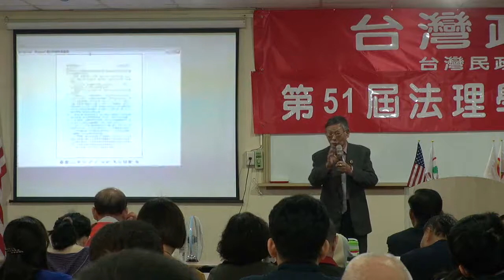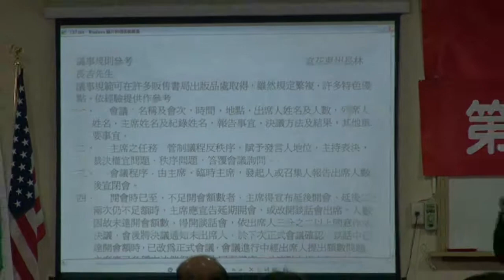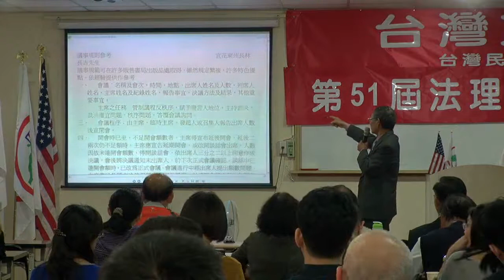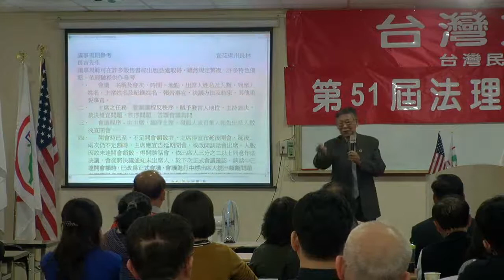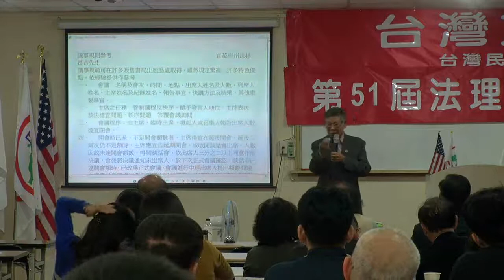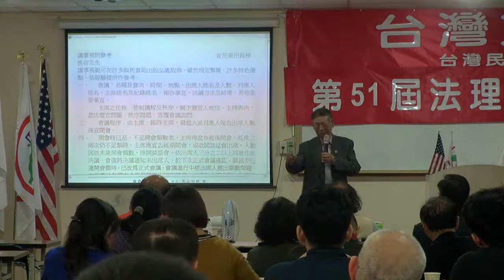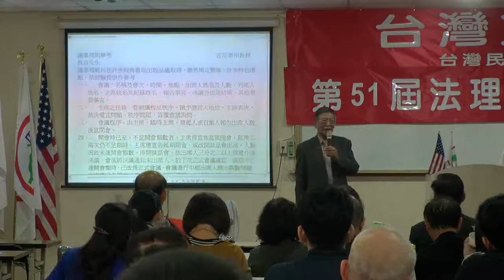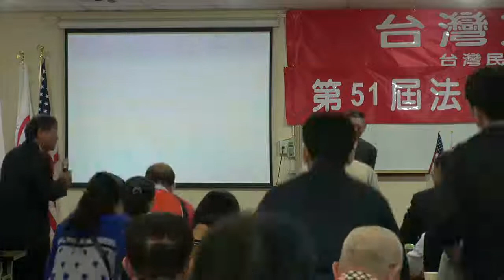130309-5-議事規則-林長吉-台灣民政府第51屆法理自治學院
130309-5-議事規則-林長吉-台灣民政府第51屆法理自治學院